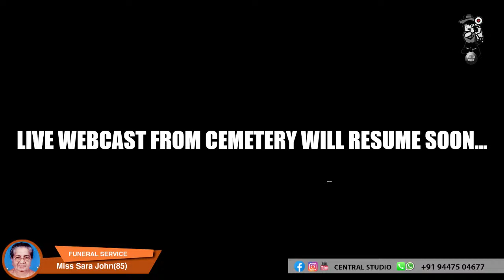FUNERAL SERVICE . MISS .SARA JOHN - 26-04-2021 TIME : 7.30AM